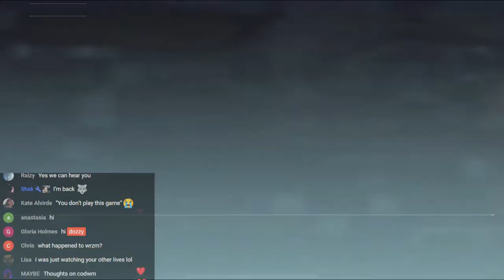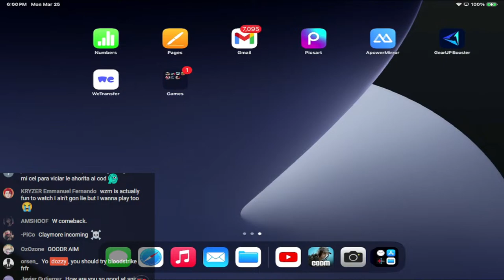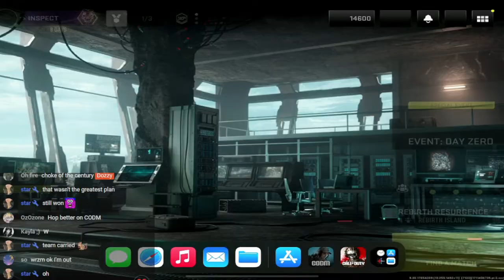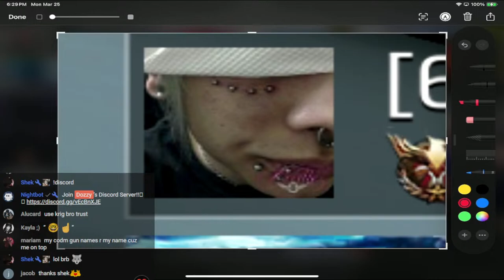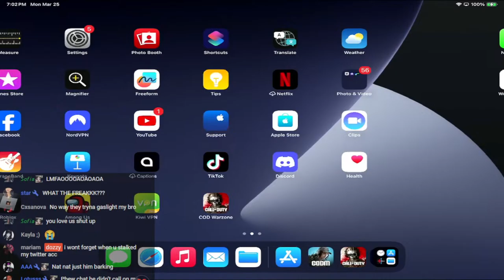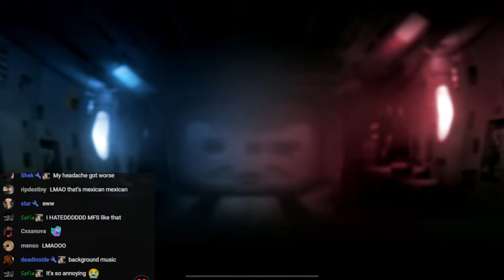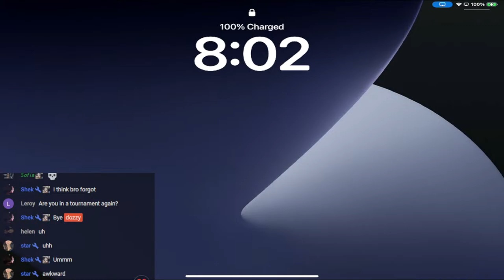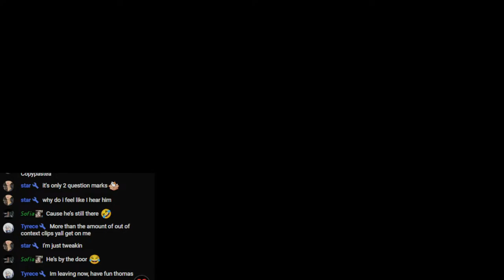CODM streamer because i get no girls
codmobile callofdutymobile codm lol yes i stole all of this